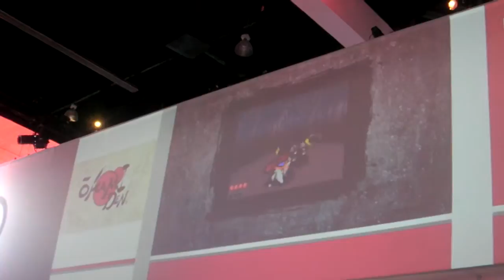E3 2010 Okamiden Trailer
This Trailer was broadcast on a wall over the 3DS line, hence the odd angle.

For gaming news, reviews and other random stuff head over to;